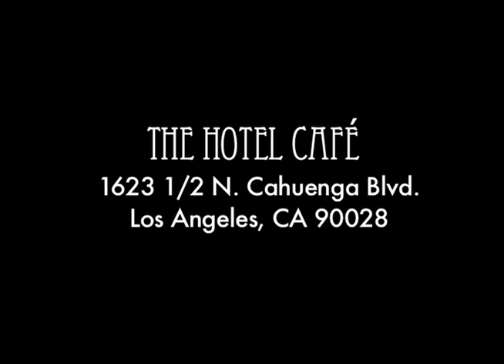Emerging Voices Reading at The Hotel Cafe - 2011 Video Invite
On April 17, 2011, Tongue and Groove will sponsor a reading by PEN Center USA's 2011 Emerging Voices at The Hotel Cafe. Watch the video for more information and to view clips from the 2010 Emerging Voices reading.